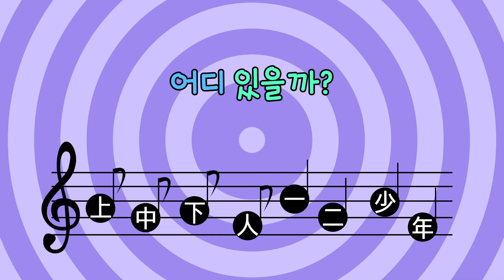[호호한자동요] 영재·수재 3권 - 上,下,中,人,一,二 ,少,年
호호한자의 영재·수재 3권 한자를 동요로 만나볼까요?

유아한자의 첫걸음, 호호에듀의 호호한자는
만 3세부터 5세까지 유아한자 누리과정 프로그램입니다.
아이들은 한자의 의미를 이미지로 기억하고
한자동요, 한자동화, 워크북 활동으로 총 124개 한자의 뜻과 의미를 배우며
생각을 넓히고 어휘력을 기릅니다.